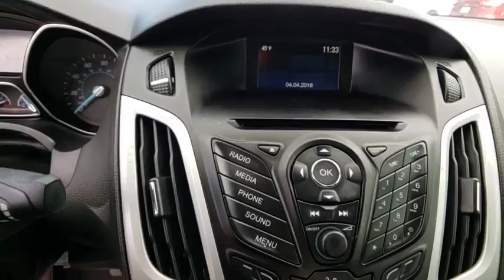2014 Ford Focus Tulsa, Broken Arrow, Joplin, Bixby, Owasso, OK P7851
Race Red Used 2014 Ford Focus available in Tulsa, Oklahoma at Matthews Ford. Servicing the Broken Arrow, Joplin, Bixby, Owasso, OK area.

Matthews Ford
1101 Southwest Expressway Drive